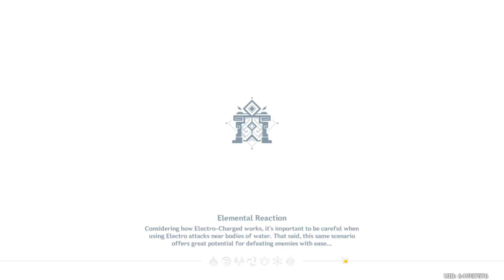Day 90 Genshin Farming | It is not Day 89